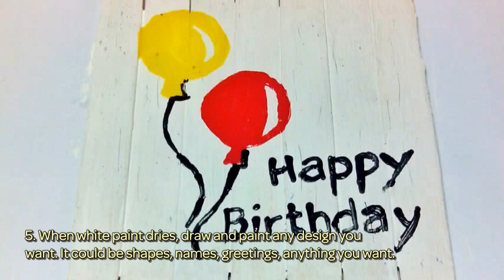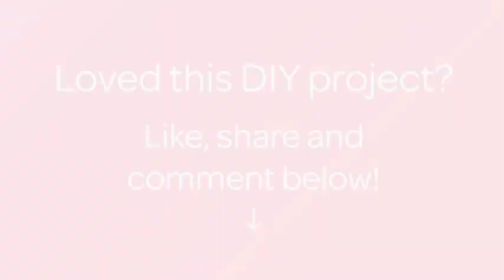Make a Fun Popsicle Stick Birthday Present - DIY Crafts - Guidecentral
About this DIY project:
- Title: Make a Fun Popsicle Stick Birthday Present

Supplies:
- Popsicle sticks
- Different colors of paint
- Paint brush
- Ruler
- Pencil
- Tape